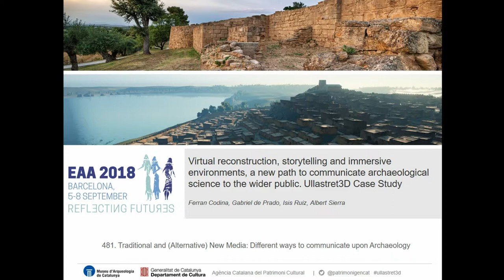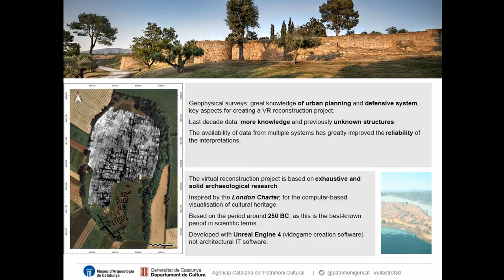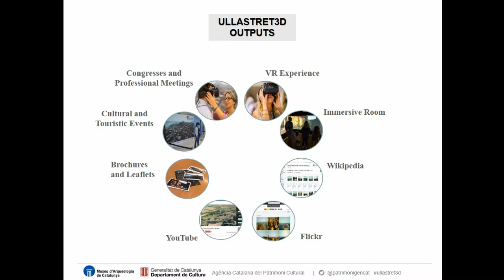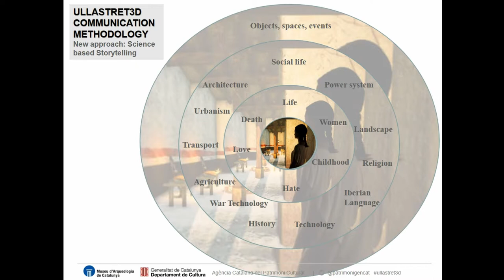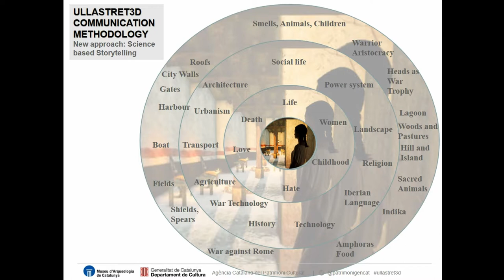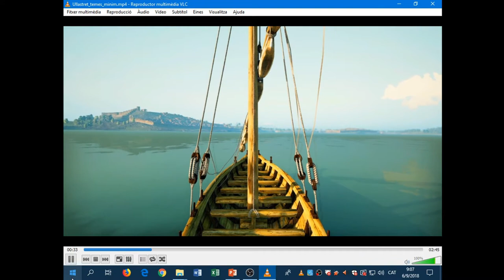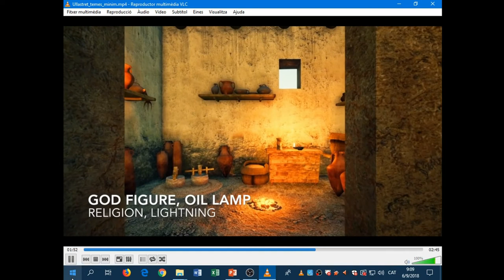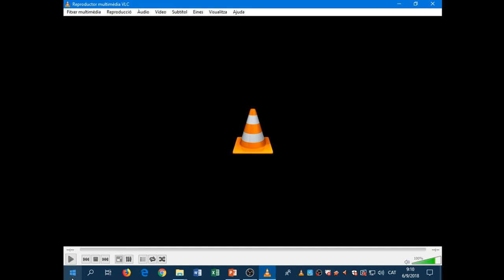Virtual reconstruction, storytelling and immersive environments, a new path to communicate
Full title: Virtual reconstruction, storytelling and immersive environments, a new path to communicate archaeological science to the wider public. Ullastret3d case study

Communicating with wider audiences is not easy for the archaeological museums. In Ullastret3D project we have achieved a very high level of understanding of the archaeological site history and remains by the general public using storytelling as communication strategy and virtual environments (immersive room and virtual reality headsets) to reach the minds of the visitors. During two years we have been working to process the exhaustive archaeological research of the ancient town of Ullastret (2200 BC) to a complete 3d model of the town that can be experienced in an immersive room and virtual reality. The team of archaeologists, designers, and programmers have preserved the historical rigour throughout the process, inspired by the London Charter. As work started on the immersive outputs (room and VR experience), a detailed study of existing 360o videos and available VR experiences was undertaken to determine the communication approach. Storytelling was the choice creating a story that contained key elements of Iberian culture such as the inhabitants’ totemic animals, the social prevalence of warriors, and the collapse brought about by the Roman Empire. The story embroils visitors in the dream of a member of the settlement’s elite that returns to the town and remembers fragments of his life. This narrative makes it possible to use the protagonist’s voice to guide visitors around each of the scenes included in this dream-like environment. Visitors have responded enthusiastically to both the individual VR and the group immersive room experiences. With regard to the latter, the impact created by some of the scenes, such as the flight over the Iberian town, and the appearance of objects that visitors can later see in the museum display cabinets, demonstrates that this new medium is highly effective communicating archaeological knowledge.

Author(s): Codina, Ferran (NORFEU SC) - Prado, Gabriel (Museu d‘Arqueologia de Catalunya) - Ruiz, Isis - Sierra, Albert (Agencia Catalana del Patrimoni Cultural)